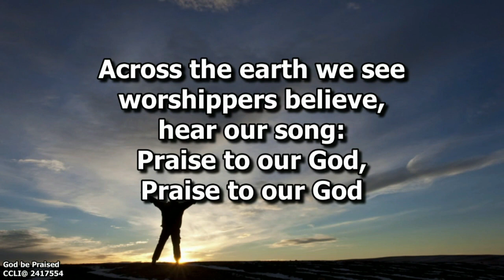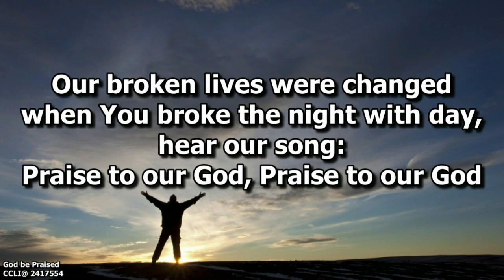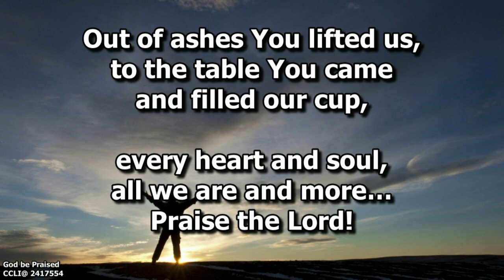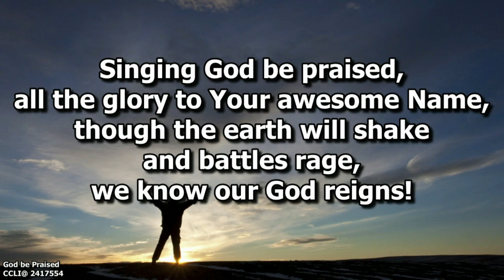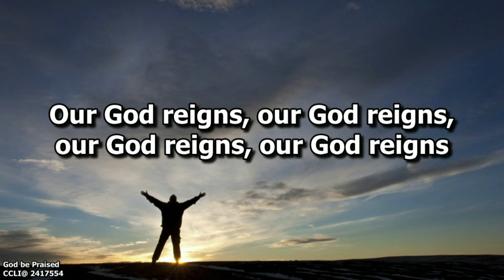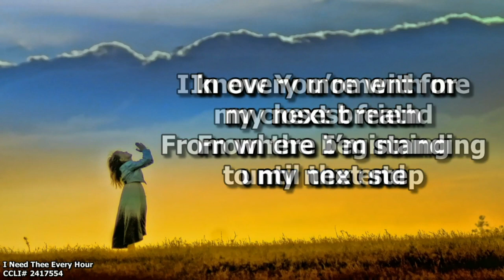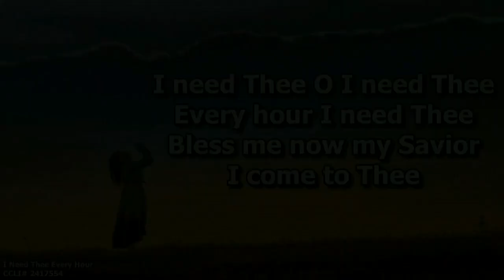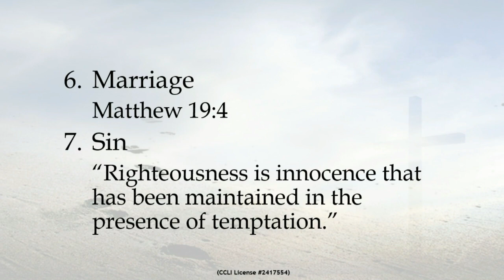January 15, 2023 - Redemption from Deception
Thank you for joining us today for our message titled, "Redemption from Deception." Our scripture for today is Genesis 1:1; 2:15-18, 21; 3:13.